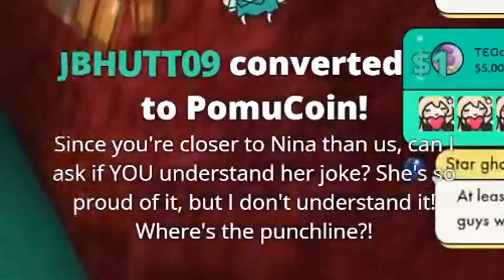Mama Nina told a joke but no one understands it LMAO!! 【NIJISANJI EN】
OH MY GOD MOM LMAOOOOO

I mainly clip Pomu Rainpuff and Rosemi Lovelock, and sometimes I do clip other Nijisanji EN!

Enna Alouette: @EnnaAlouette
Millie Parfait: @MillieParfait
Reimu Endou: @ReimuEndou